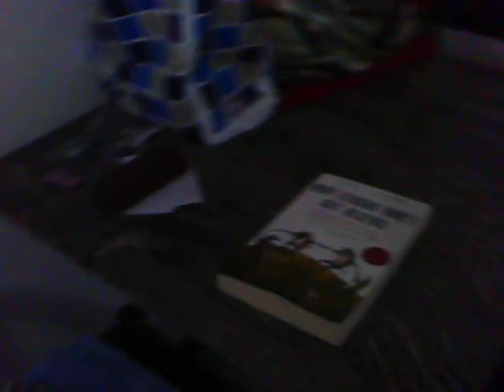Hello from Brazil!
Just a quick message to my family and a tour of my apartment...